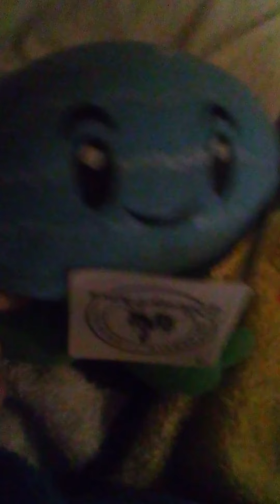episode 5 pt 2 off to save. the. mangle